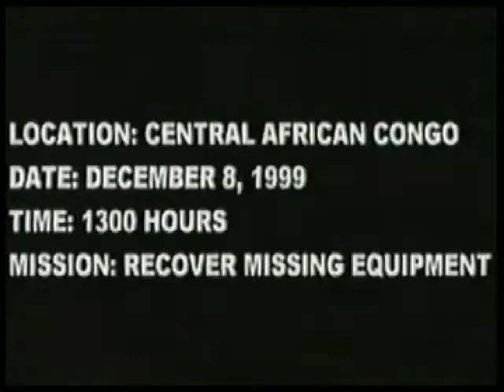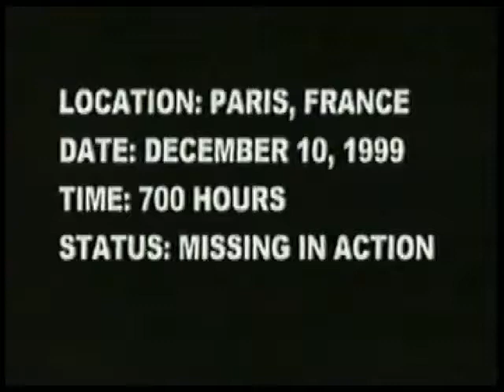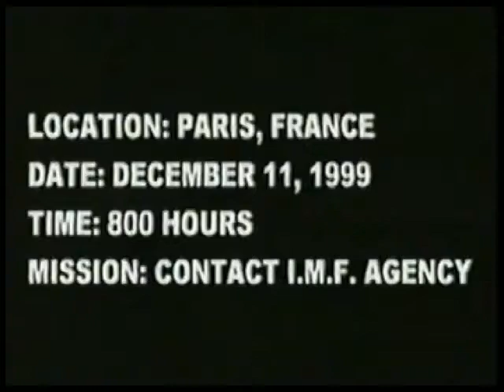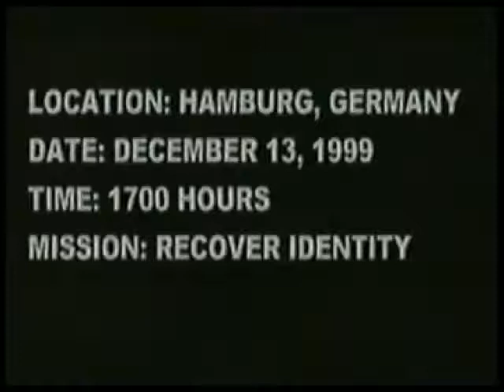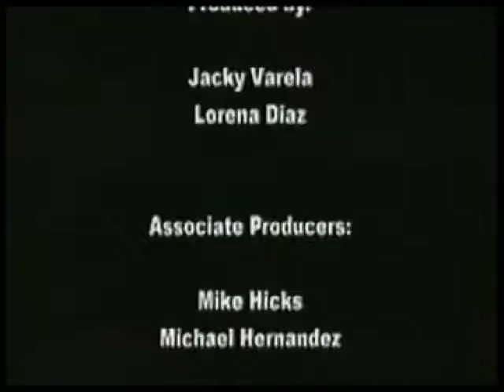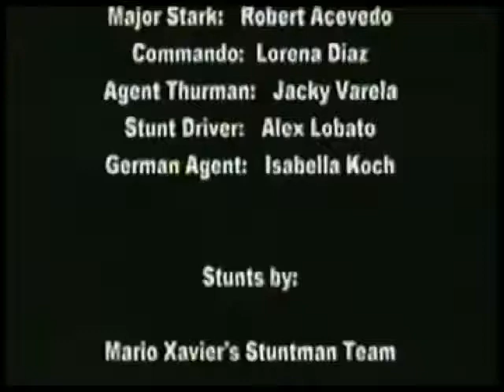Gold Hunter 3 (1999) Full Movie Internet Cut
Golden Dragon Productions presents this action classic. Kevin Falcon is left behind on a mission and must fight to regain his memory.